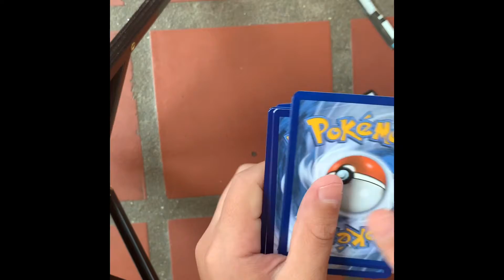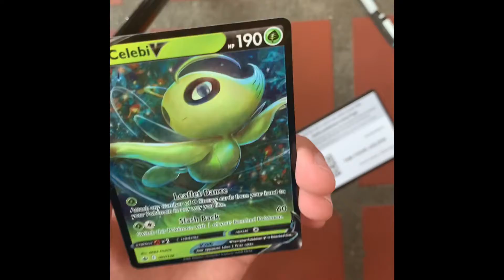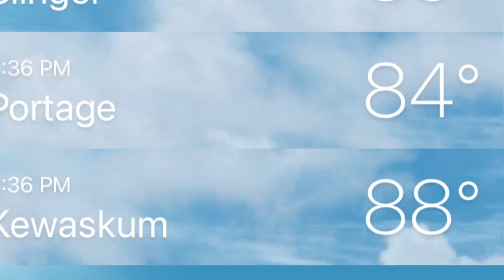More Pokémon cards and a pop it and what 88/90 degree weather in AUGUST!!!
In this vid I get more Pokémon cards and a new pop it and that’s pretty much it!!!

SI

SI

ALSO
PLEASE
SI

SI